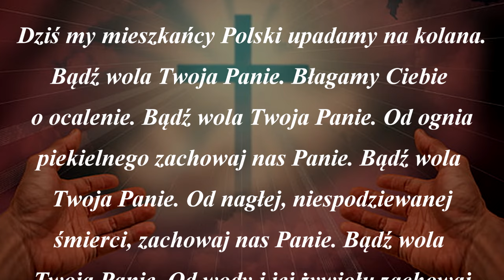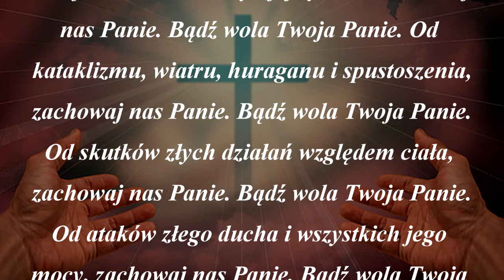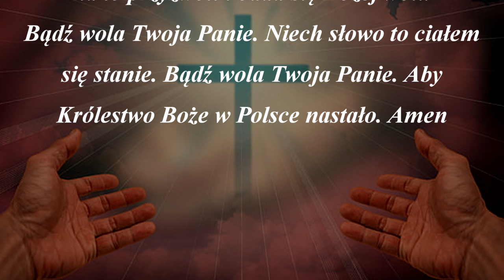Modlitwa błagalna Polaków do Boga Ojca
Zapraszam do wysłuchania modlitwy błagalnej do Pana Boga.

Dziś my mieszkańcy Polski upadamy na kolana.
Bądź wola Twoja Panie. Błagamy Ciebie
o ocalenie. Bądź wola Twoja Panie. Od ognia
piekielnego zachowaj nas Panie. Bądź wola
Twoja Panie. Od nagłej, niespodziewanej
śmierci, zachowaj nas Panie. Bądź wola
Twoja Panie. Od wody i jej żywiołu zachowaj
nas Panie. Bądź wola Twoja Panie. Od
kataklizmu, wiatru, huraganu i spustoszenia,
zachowaj nas Panie. Bądź wola Twoja Panie.
Od skutków złych działań względem ciała,
Od ataków złego ducha i wszystkich jego
mocy, zachowaj nas Panie. Bądź wola Twoja
Panie. Od złych ludzi i ich słów nie Bożych,
Ześlij Panie ocalenie na Polską ziemię.
Niech słowa te ratują każdą duszę, która
na to przyzwoli i odda się Bożej woli.
Bądź wola Twoja Panie. Niech słowo to ciałem
się stanie. Bądź wola Twoja Panie. Aby
Królestwo Boże w Polsce nastało. Amen